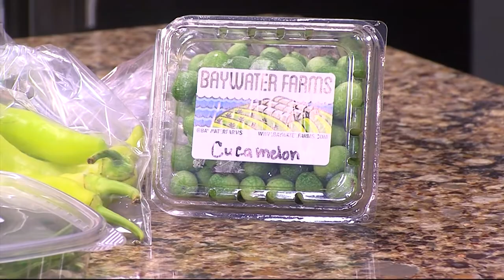Baywater Trading Company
Fresh local produce and sweet treats, you'll find both at Baywater Trading Company in Hebron.